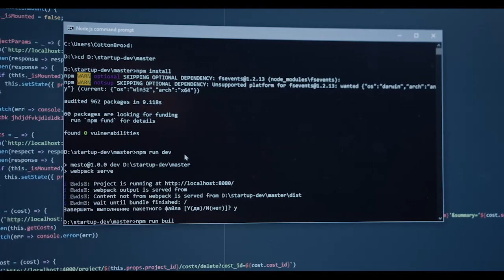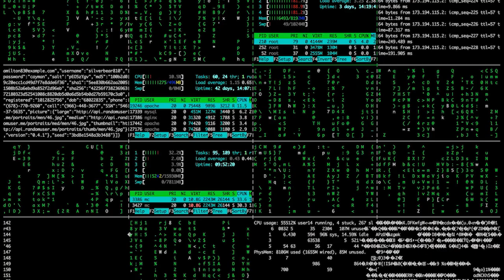sondakika Baykar'daki SIRLARINI çalan casusun hedefi..! Skandal ortaya çıktı.!!